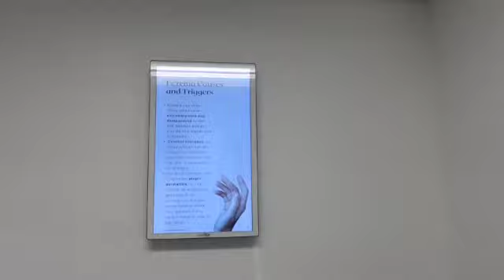Hyperpigmentation and Melasma Journey | Nurse Practitioner Diary Series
Join me on this journey as I become a Dermatology Nurse Practitioner.

Be sure to tell Leah Waller I sent you! When you do, we'll both receive a credit to our account!